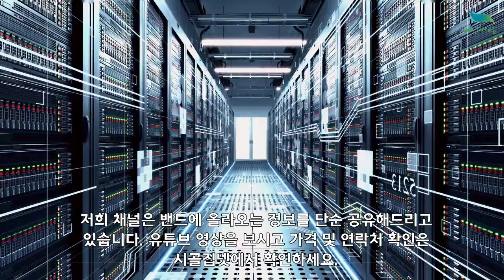[신바람 농업네트워크 협력농가 판매 010 3599 5930] 산지 직발송 충북 충주 하늘마 열매마 판매합니다.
안녕하세요!
산지 직발송 충북 충주에 계시는 회원님이 직접 농사지으시고 사진으로 보내주신 내용입니다

판매가격 : 1kg 15,000원 + 배송비 4천원 추가
                  5kg 이상 구매시 무료배송

카드결제 및 포인트 적립을 원하시면 해당 링크를 방문해주세요!